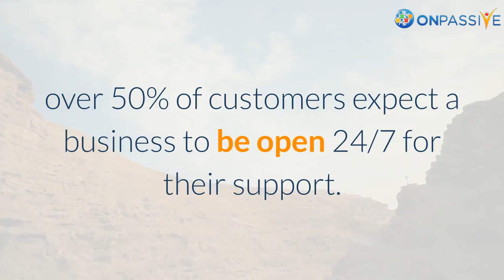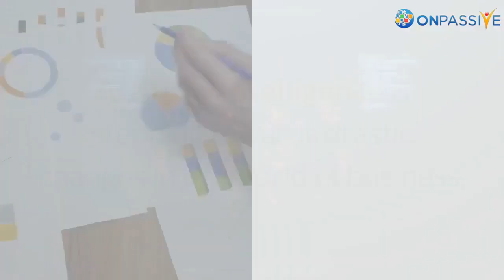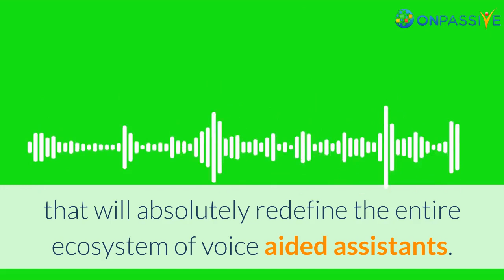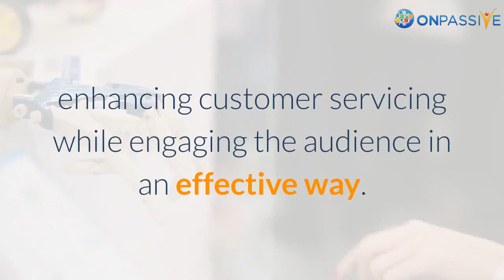ONPASSIVE BLOG VIDEO : Growing Chatbot Market Statistics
As per oracle report, over 50% of customers expect a business to be open 24/7 for their support. It’s a huge amount of customer base; to solve this problem, many companies are adapting to integrate their business with Chatbot system. Yes chatbots can eliminate customer service cost by 30% (Invespcro report) and 80% of companies are expecting to integrate their business with chatbots by 2021 end (outgrow report)

As per the Venture Beat report, Facebook uses 300,000 chatbots in its system to serve its audience.

The future is entirely on chatbots. As per a report by BusinessInsider the Chatbot market had  grown by $2.6 billion in 2019 and is expected to grow by $9.4 billion by 2024 at a compound annual growth rate.